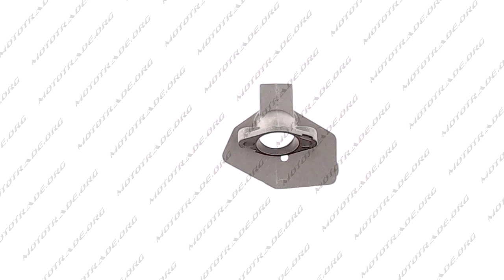G 2922 Патрубок воздушного фильтра б п для Goodluck GL 4500 5200 WOODMAN mod A, шт